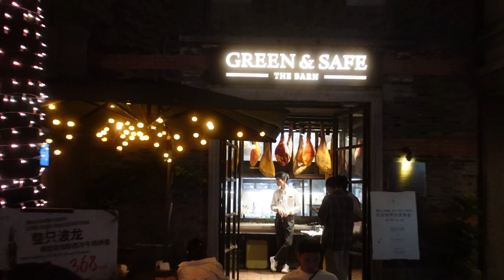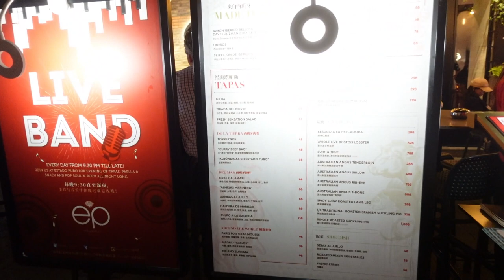上海自由行｜上海新天地｜夜夜夜美麗｜上海夜生活｜夜間景點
這次拍攝的影片，是介紹自由行旅程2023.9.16晚上漫步在上海新天地，來到上海，夜晚除了到外灘看夜景，新天地這裡也是適合晚上來走走小酌的地方
僅限促銷活動！如果您想要刪除，請在此與我聯繫。